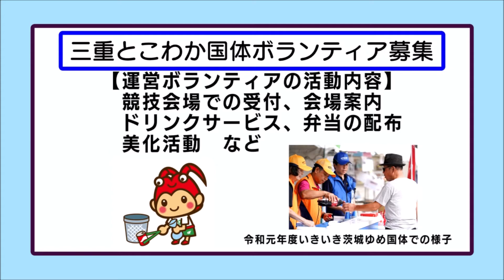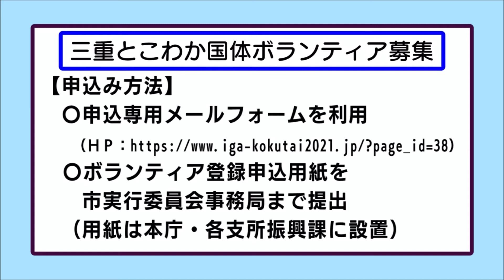おしらせ１ 三重とこわか国体ボランティア募集（2021年５月３日～５月10日）